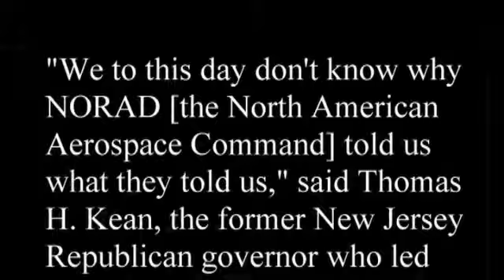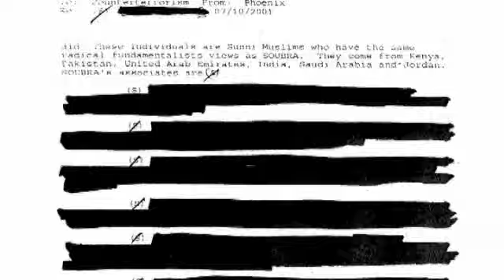9-11 Commission Fraud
this is an excerpt from The Film Fabled Ememies